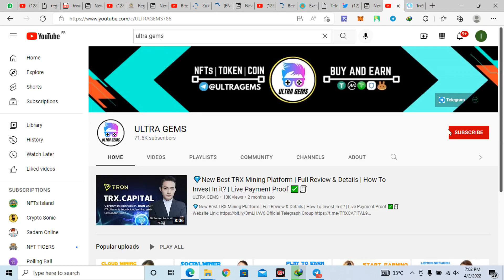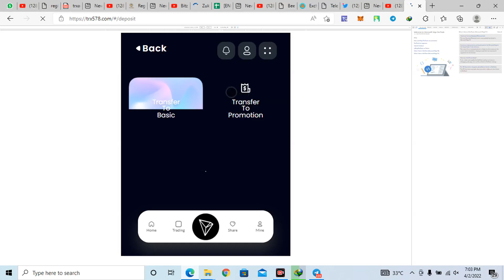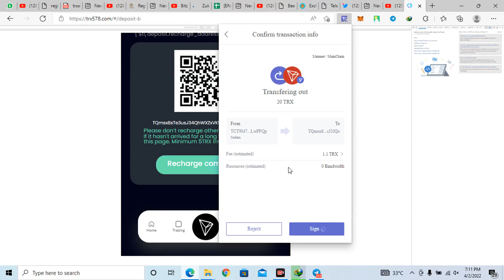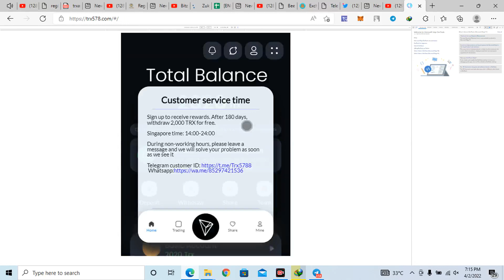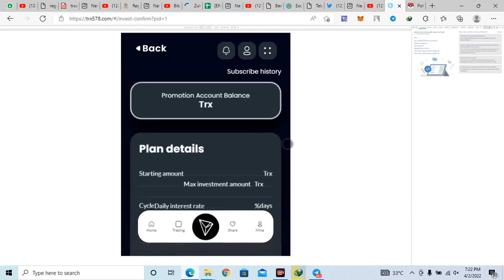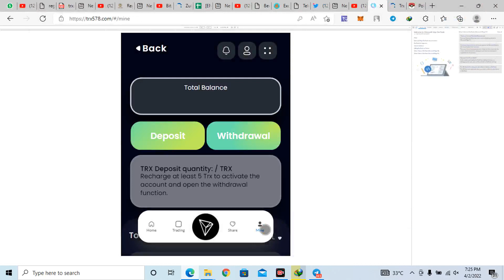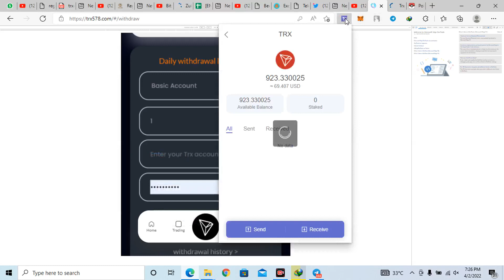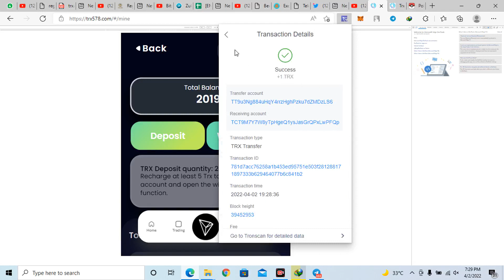TIMETRAVELERCLUB Best NFTs Project Review | #1 The Collapse Of Civilization | A TIME TRAVEL 🚀 🤑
🚀New Best Investment Project Review | How To Make Money Online | Deposit +Withdrawal Proof ✅🧾

💎Excellent TRX mine in 2022💎

💎💯% real website✅

💎Sign up to get 2000TRX, minimum deposit 5 TRX ✅

💎Up to 11% profit ✅

💎Every day, instant withdrawal ✅

💎Rebate rate, 13%, 7%, 3%✅ customer service : What`sapp Telegram Telegram group